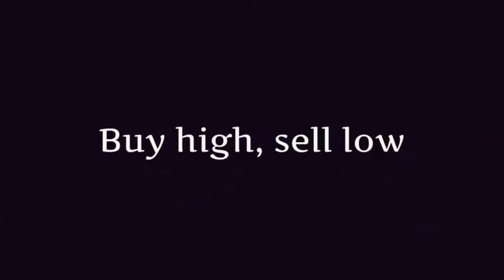Évaluation de Merchant of the Skies, le voyage sera long !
Rétrospective sur Hellblade: Senua's Sacrifice, jeu sortie le 8 août 2017 sur pc, xbox one, ps4 et switch.

Je suis un petit streamer sur Twitch et un petit vidéaste sur Youtube. Je m'y connaît un peu en montage et autres technique du multimédia mais je ne suis pas vraiment le meilleur dans ce domaine. Toutefois je parle et monte avec le cœur et je suis un gros consommateurs de jeux vidéo avec un avis qui va peut-être déplaire mais c'est le mien et j'y tiens.
Je consomme aussi beaucoup de films, série TV et autre contenu divers.
Quand quelque chose me saoul, j'en parle et j'aime ça.
Si sa t'intéresse tu peux me suivre et continuer le périple que je parcours pour mon plus grand plaisir et le vôtre aussi je l’espère ^^